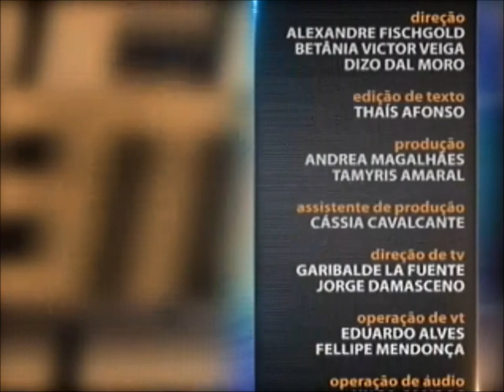Direito Tributário - Limitações do Poder de Tributar aula 4